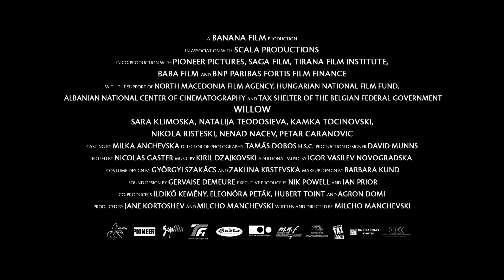Vrba Aka Wilow (2019) Trailer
Willow - Vrba - Врба (2019)

Three Macedonian women have to contend with control over their bodies, tradition, loyalty, pregnancy and adoption. They have not set out to change the world or society, but their struggle to become mothers makes them unlikely heroines. The three bittersweet stories, one medieval, two contemporary, mirror and contrast one another, exploring themes of love, trust and motherhood.

Vrba je film u kojem se isprepliću tri priče o ljubavi i povjerenju. Jedna je priča povezana  sa  srednjovjekovnim dobom, dok se ostale priče odvijaju u moderno vrijeme. Iako su odvojeni stoljećima, likovi u Vrbi dijele slične brige, radosti i snove. Vrba je ljubavni film za sadašnje i prošle duše. Bez obzira što je predmet ili poruka  jednog umjetničkog djela, važno je da vas  dodirne, rasplače i razveseli“, kaže  Mančevski.

Три македонски жени мора да се соочат со контролата врз нивните тела, традицијата, лојалноста, бременоста и посвојувањето. Тие не се обидуваат да го променат светот или општеството, но со нивната борба да станат мајки наликуваат на хероини. Трите горчливи приказни, една средновековна и две современи, се рефлексија и контраст една со друга, истражувајќи ја љубовта, довербата и мајчинството.